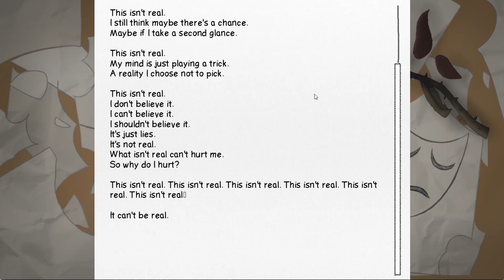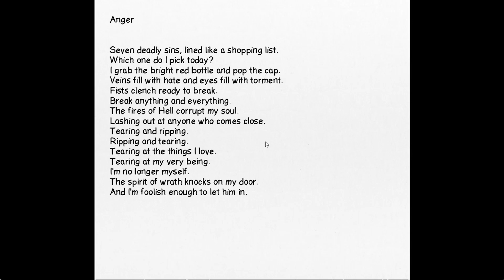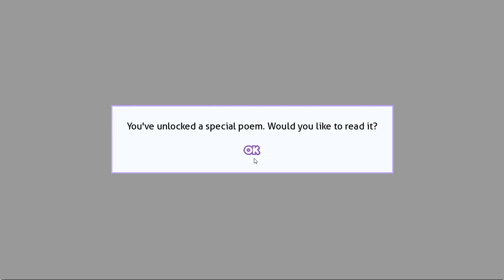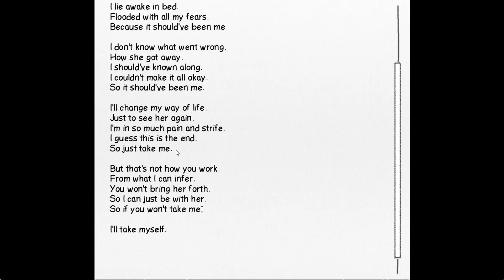I Honestly was NOT Expecting This Outcome! | Doki Doki Fallen Angel (Part 10)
Jeongin may have been a bit too late. But the question is, when did Yuri show these signs? Why wasn't she properly medicating?

Reuploaded from TheProductioneerDude.

Description hashtags